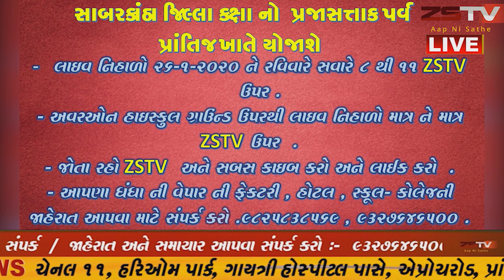દહેગામ કોલેજ ખાતે રાષ્ટ્રીય ૨૫ જાન્યુઆરીએ ૨૦૨૦ ની મતદાતા દીવસની ઉજવણી કરવામા આવી